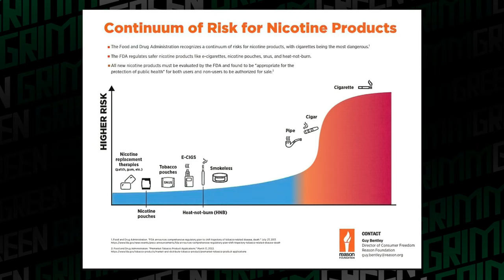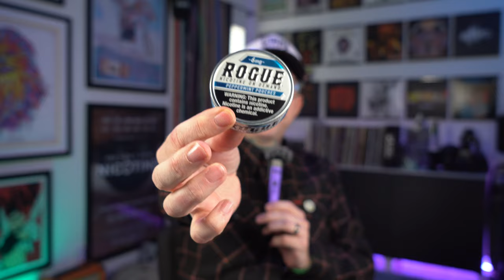My "Top 5" Favorite ZYN Pouch Alternatives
I'm certainly not claiming to be an expert on Snus or ZYN, but I have been using SNUS as long as I have been vaping. Snus and ZYN and Nic pouches are harm reduction for nicotine use period.  There are many great brands on the market.  No one needs to smoke cigarettes to get nicotine ever again.

Boosh science and education 9,000

Sweden Is About To Become The World's First Smoke Free Country - They have had widespread Snus use since WW2 and have the lowest cancer rates in the world
Zyn nicotine pouches can help smokers quit, says former US FDA exec
What is snus and how is it used?